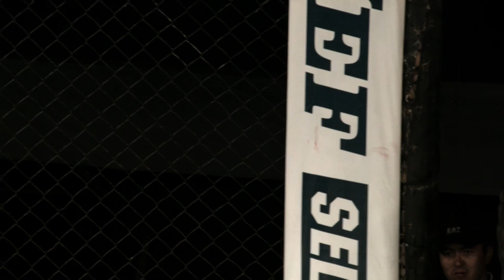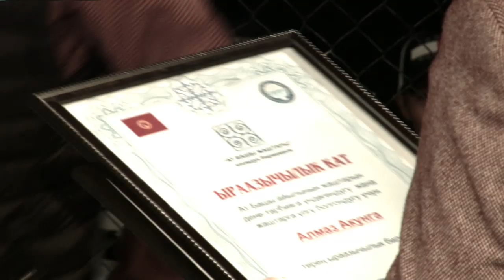WEF86 SELECTION28 Открытия